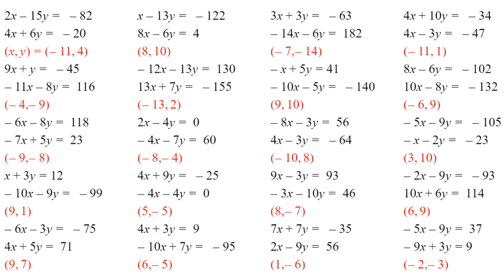13 Algebra.Linear.System.2x2.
Math Practice Problems

Algebra                  No Calculators
Linear                     Show All Work
System                   Don't Be Lazy
2x2